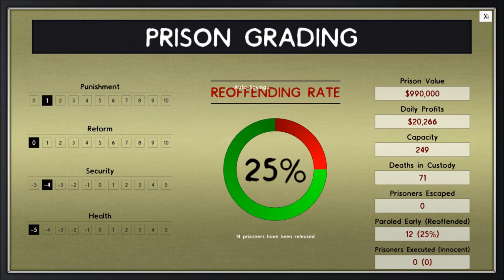[19] Let's Play: Prison Architect! - Max Security [Death Row Prep]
It's time to deal with the myriad issues of expanding so quickly, including the 'random seemingly unprovoked riots breaking out constantly' thing. We need to isolate the instigators again as best as we can if we hope to stem this.

And the volatiles. Although with our new Permanent Freefire Mode policy enacted, anybody who pops off for no actual reason has a better than even chance of never bothering us again.

Also, let's build the groundwork and lay the preparations for our Death Row center for prisoners up for execution. Should be tons of fun.

Enjoying my channel? Have five bucks to spare in your monthly budget? It might even be good content.